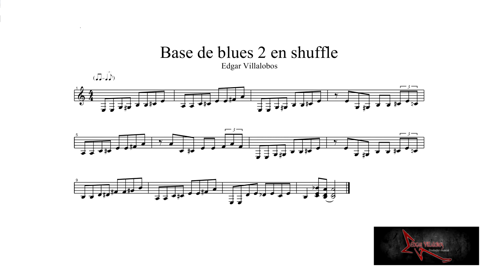Base de blues 2 en shuffle.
edgarvillalobosmusicproducer El término Shuffle se ha usado para designar un paso de baile y, más tarde, un ritmo musical, vinculado al blues y el jazz.

En su origen Shuffle era el nombre que se le dio a un paso de claqué del siglo XVIII, que se ejecutaba simultáneamente con los dos pies, con golpes prolongados. El paso de baile fue adaptado por los esclavos afroamericanos en los llamados ring shouts, y posteriormente incluido en los espectáculos de minstrel, aunque ya entonces uno de los dos pies se arrastraba y se desarrollaron un gran número de variantes: El más popular de los bailarines de shuffle fue el británico Eugene Stratton.

Esquemáticamente, un ritmo "shuffle" supone la presencia de ocho corcheas desiguales por compás, tocadas de forma "ternaria". Tocar shuffle era, en cierta forma, equivalente a tocar "atresillado", es decir, frasear un par de notas de la misma duración que, generalmente, caben en un pulso.